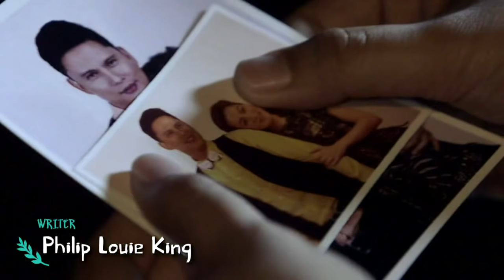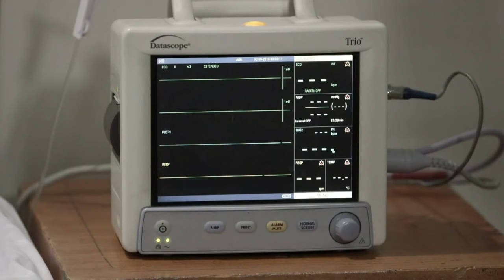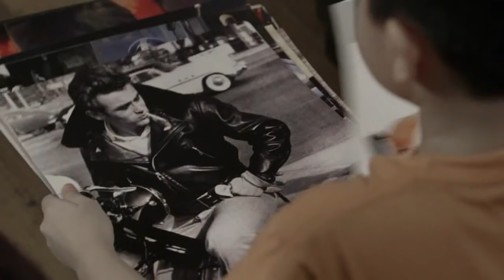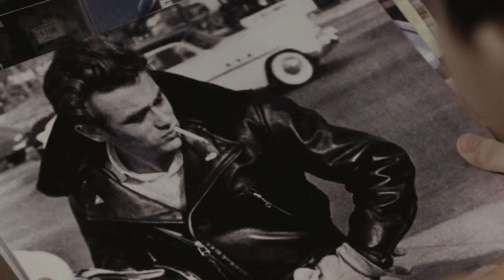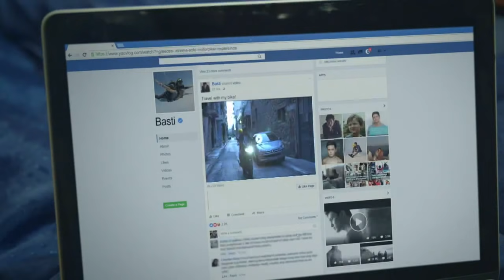Till I Met You: Love Begins | Full Episode 1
Cassandra forms an unlikely friendship with Val and Agnes when they found out that they are being cheated on by the same man. Soon after, Cassandra gets fooled again by a man who left her pregnant with Iris. Iris grows up helping her mother until Cassandra finally meets and weds Oliver, whom Cassandra explains to Iris as the man guaranteed by certain signs. These signs Iris experiences years later with her best friend Ali.

Episode Cast:
Nadine Lustre (Iris) / James Reid (Sebastian “Basti” Valderama) / JC Santos (Alejandro “Ali” Nicolas) / Carmina Villaroel (Cassandra) / Princess Merhan Eibisch (Zoe) / Angel Aquino (Valerie) / Pokwang (Agnes Nicolas) / Zoren Legaspi (Nestor Valderama) / Jay Manalo (Iris’ father) / Noel Trinidad (Sok) / Francis Lim (Paolo) / Andrez Joaquin Del Rosario (young Ali) / Oona Abellana (young Iris) / Robert Seña (Greggy Nicolas) / Kim Molina (Kelly)